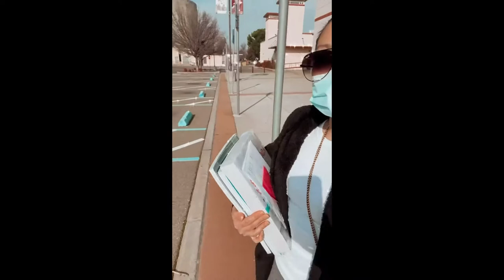WIMB Gucci Marmont Bag + Car edition+ Runnin errands (vlog style)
Hey loves! Hope y'all are doing well :) Just wanted to show you how much stuff you can stuff in this cutie Gucci Marmont mini Bucket bag! Hope you enjoy watching! Thank you for stoppin by!

INFLUENSTER - Sign Up to receive FREE stuff too!

Camera used- Canon SL2
iPad Pro 11th gen 2020
Edit from iMovie